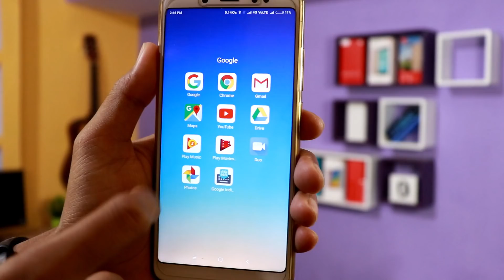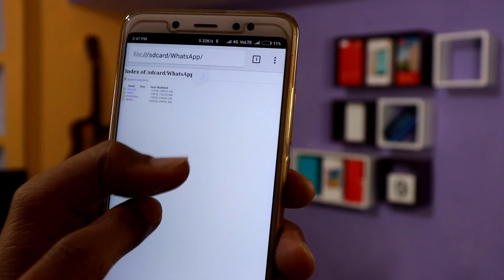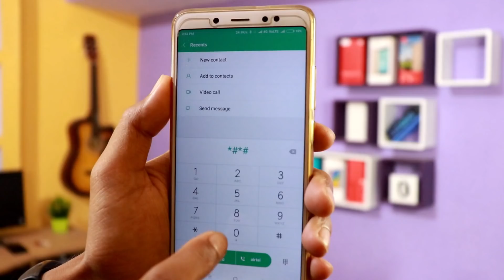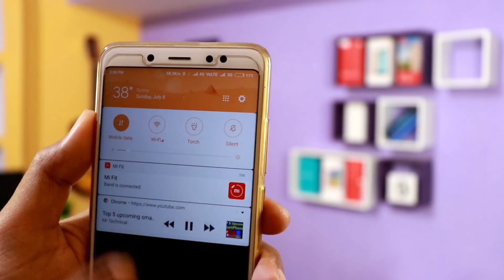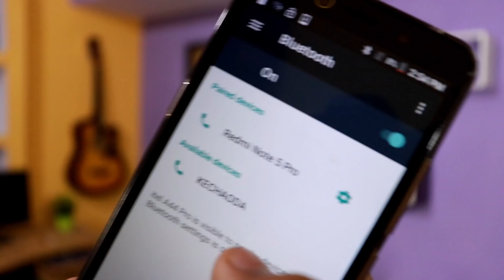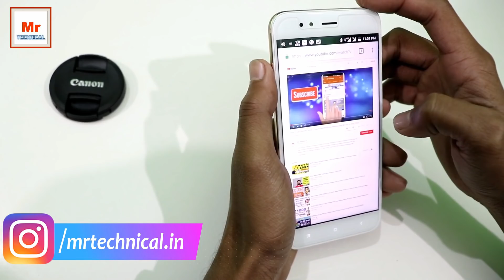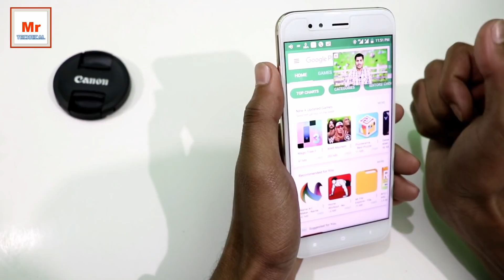Top 5 Android Secret/Hidden Tricks You should know 2018 in Hindi | Mr Technical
Top 5 Android Secret/Hidden Tricks/Features 2018 in Hindi | Mr Technical redmi note 5 pro android tricks and secrets hindi. In this video I will show 5 Android Settings that many people do not know about.

Queries solved:
1.how to bypass any android pin patern or fingerprint scanner?
2.how to play youtube video in background?
3.how to use picture in picture mode/ feature in any android oreo smartphones?
4.how to connect internet trough bluetooth tethering ?
5.how to chek running apps when ram cleared?
6.how to crack/hack pin patern?
7.  How to break any android smartphone patern, pin or fingerprint?

1. Honor 9 Lite
2. Redmi Y2
3. Redmi Note 5 Pro
4. Realme 1
5. Asus Zenfone Max Pro M1

Best Smart TV Under 15,000
1. Mi TV 4A 32"
2. Thomson LED Smart TV 32"
3. Intex Avoir LED Smart TV 32"

1. Lenovo IP 320
2. Acer Aspire 5
3. Dell Inspiron

1. Lenovo Ideapad 320
2. Acer A315-31
3. DELL 3565

Earphones Less Than 1000
1. 1More Piston Fit
2. Sennheiser CX Headphone
3. JBL C100SI

My Gear For Youtube:
light stand